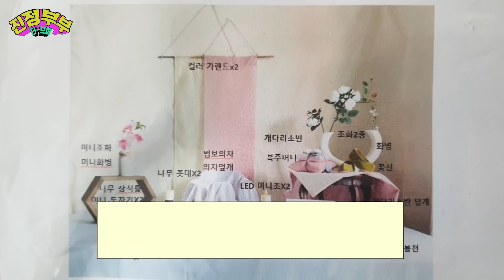[SUB] 소녀의 변신은 무죄💛 (루다의 400일 셀프 촬영📸) - 생후 13개월👶